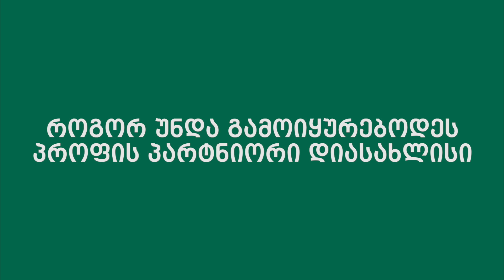( 7 ) როგორ უნდა გამოიყურებოდეს Profy - ს პარტნიორი დიასახლისი?